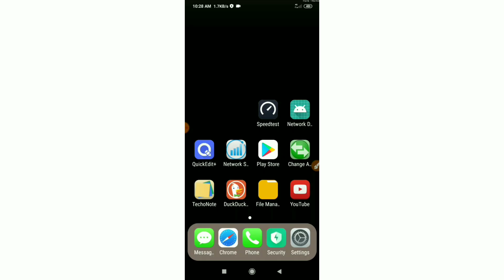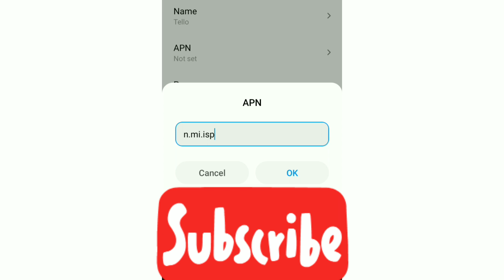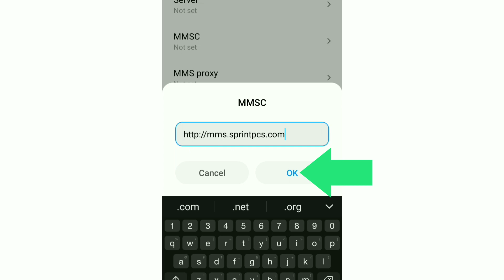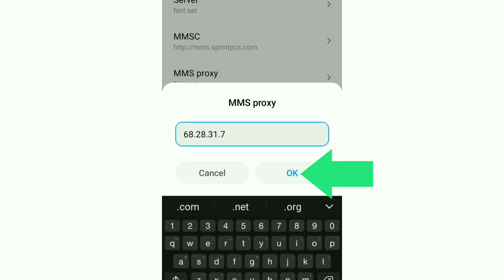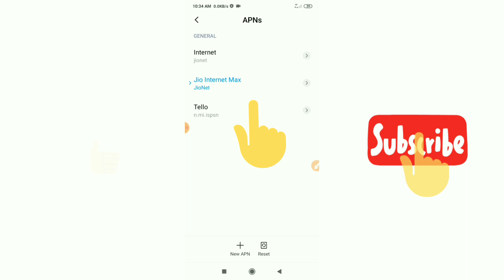Access Point Name APN setting for all network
Hello Friends,
a New 4G APN Settings in this video Have Shared | A Just Apply the New Secret Settings You can get 4G Speeds | When using mobile data (3G / 4G) on your Android devices, you can get super-fast internet speeds by changing just one setting | 2021 New 4G APN Speed Mbps. 4G Sim Card's
 ▶Android User's.
▶APN Settings for Android
1.▶Tap the [Settings] icon in the app list screen.
2.▶Tap [More...] from [WIRELESS & NETWORKS], and then tap [Mobile networks].
3.▶Tap [Access Point Names].
4.▶From the menu button, tap [Save]. Return to APN list screen and tap the created APN radio button. The setting is now complete.